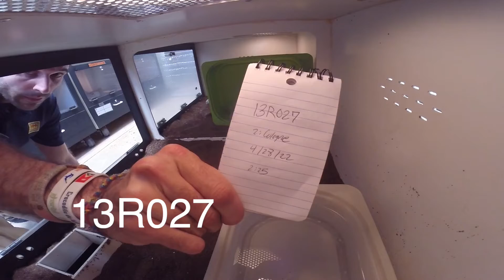13R027 (4/28/2022) 2:Cologne